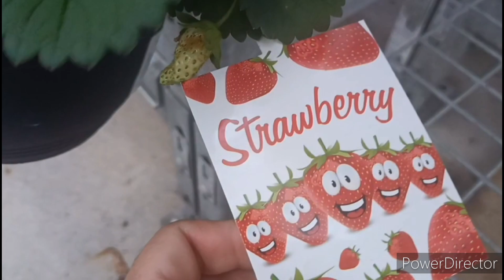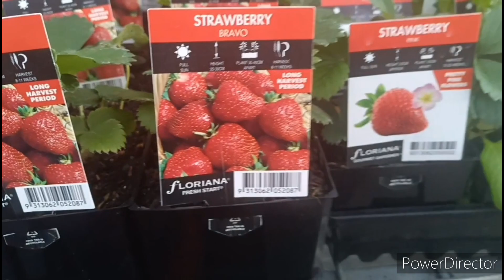A Day Of Plant Shopping| Vlog In Urdu/Hindi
Today i take you guys on a plant shopping trip with me. Gardening is a big passion of mine and i love to grow my own vegetables.